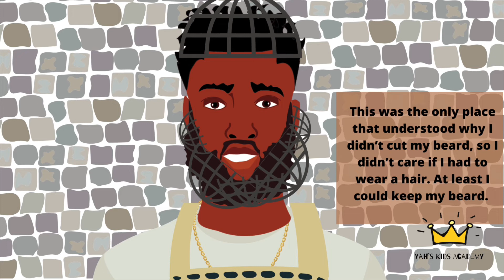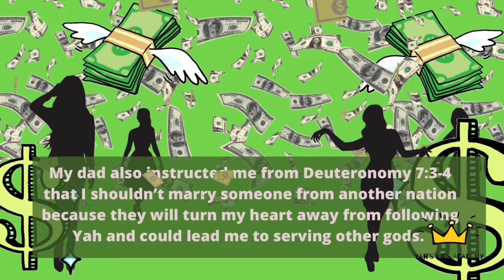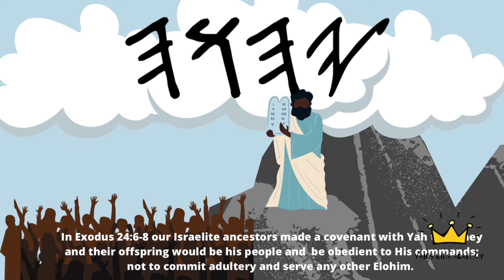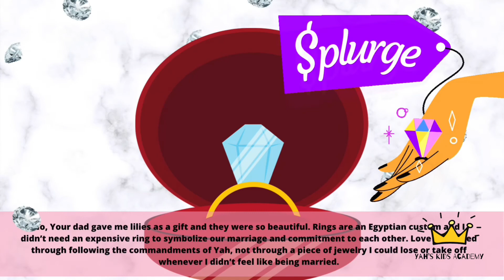Promise | Narrated Story | Yah’s Kids Academy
Zion and Torah find out how their parents met!